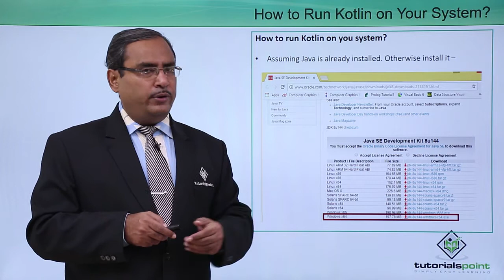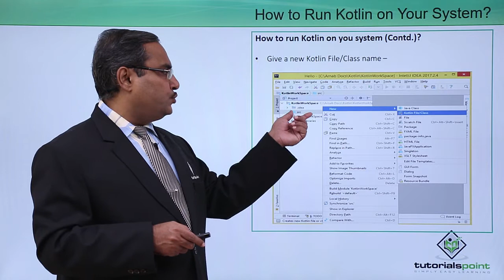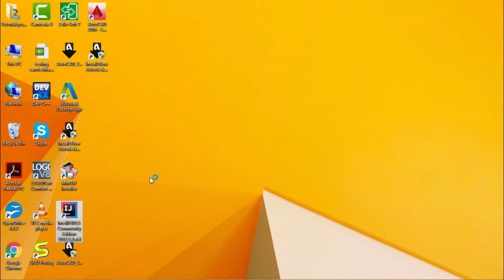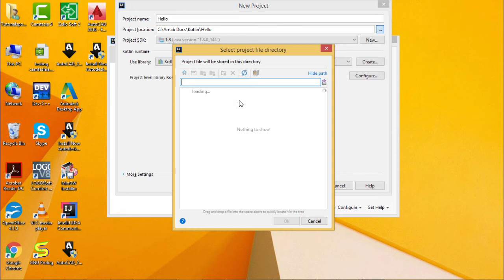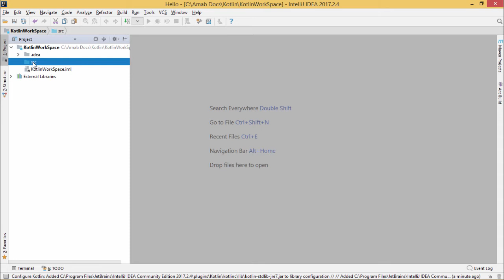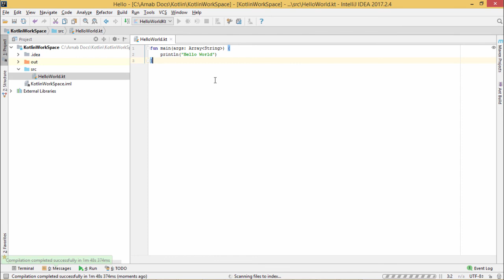Kotlin - Environment Setup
Lecture By: Prof. Arnab Chakraborty, Tutorials Point India Private Limited